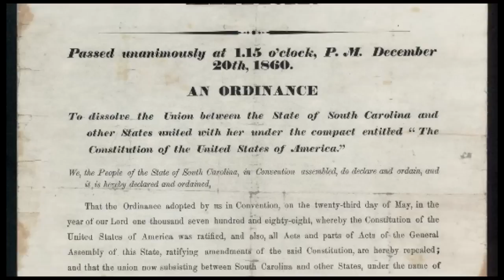When was the Civil War?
The American Civil War was fought between the years of 1861 and 1865. This four year long struggle began with a series of events at Fort Sumter in South Carolina, and ended in April 1865 beginning with Robert E. Lee's surrender of the Army of Northern Virginia at Appomattox.

Asking "When was the Civil War?" is a very broad question. For complete clarity this video contains a two part timeline, so you can see each step of the start and end of the Civil War.